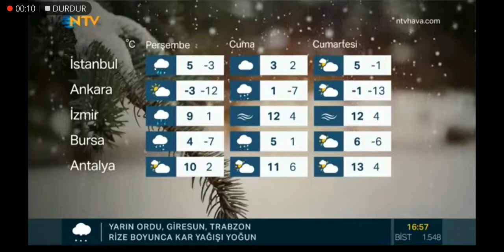NTV Hava durumu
@www_aboutme_cc - one page with all your links to social profiles and pages.